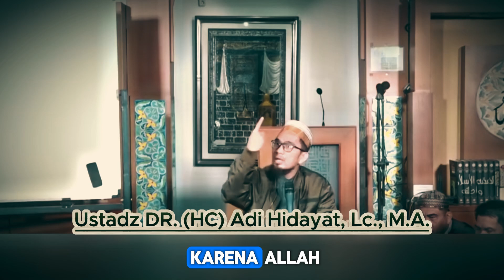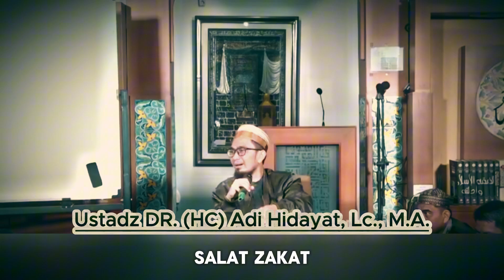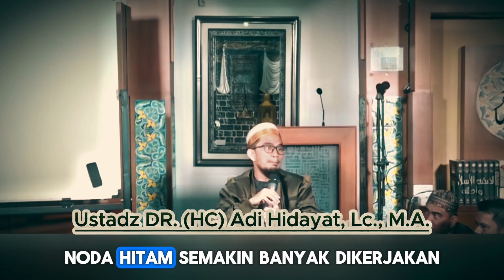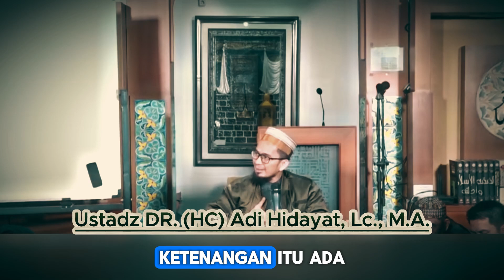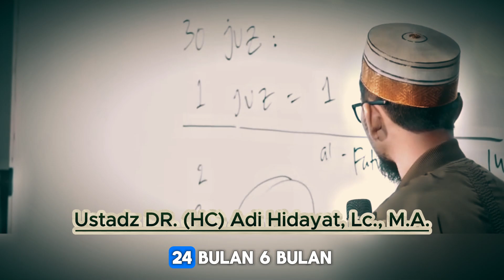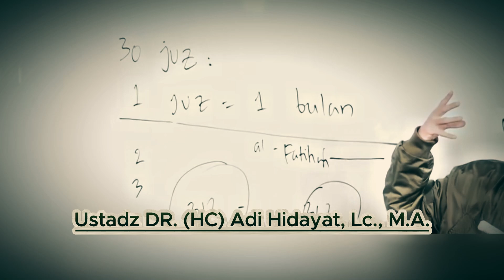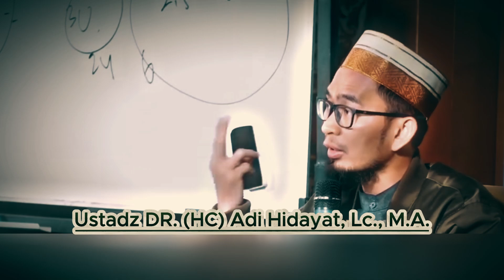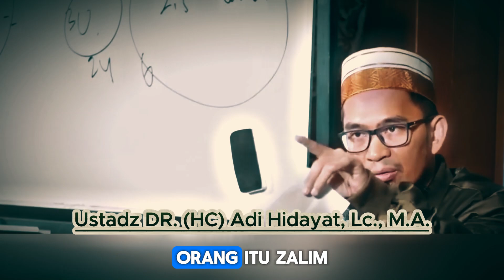Ustadz Adi Hidayat: Menghafal Al Quran Jadi Mudah Dengan Metode Ini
Jangan lupa bagikan video ini untuk tujuan dakwah.